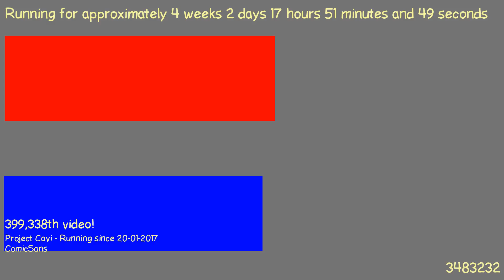1487606168 - Webdriver Cavi - T-P